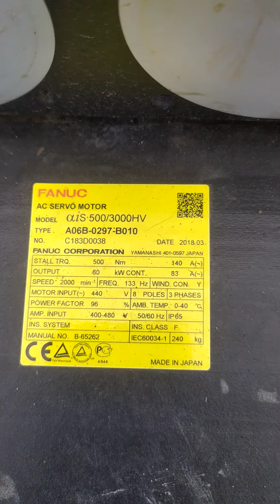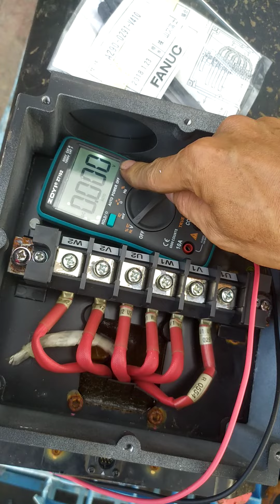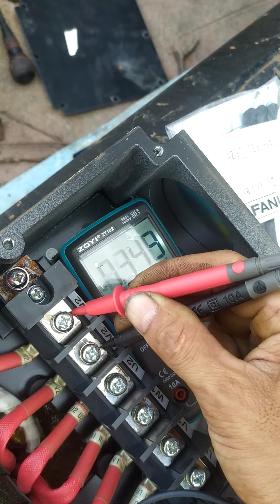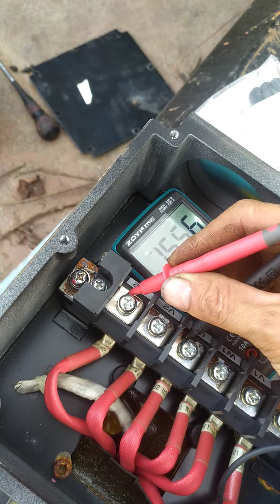60kw 400~480 volt "Made in Japan", cho hệ 380 volt 3 phase || DIY FUN shop - 0965503208